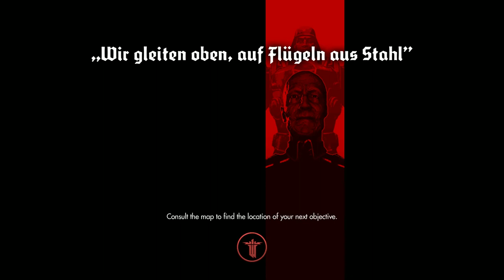Wolfenstein: The New Order - Max settings - No commentary - Part 26